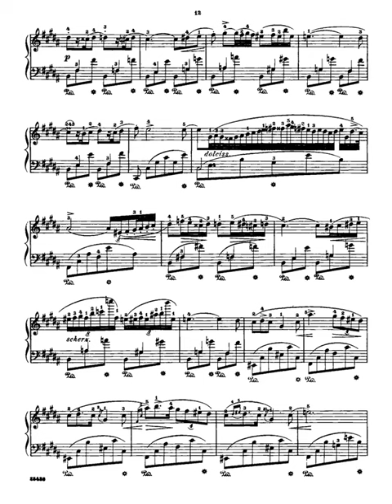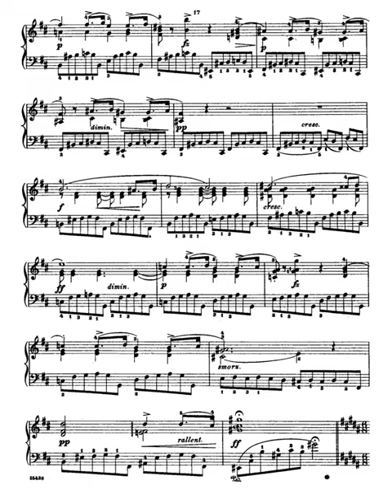chopin nocturnes op 9 mp4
Instrumentation piano
Key B-flat major
Movements 3 nocturnes
Sections
Larghetto (B-flat minor)
Andante (E-flat major)
Allegretto (B major)